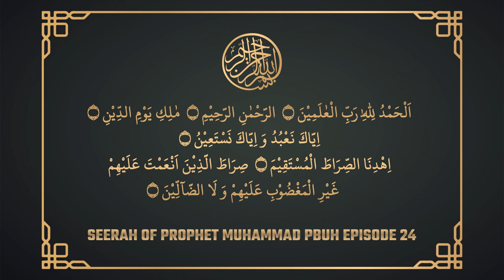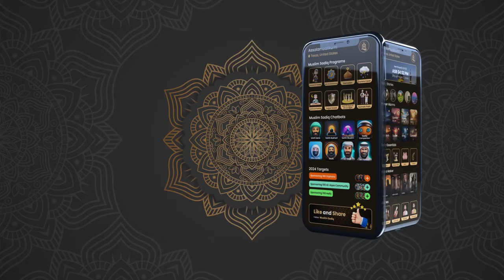Seerah of Prophet Muhammad SAW | Episode 24 | Mufti Menk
You can check and buy our products on following stores